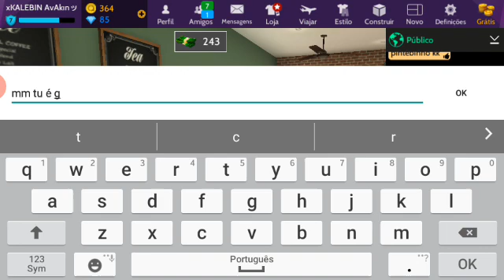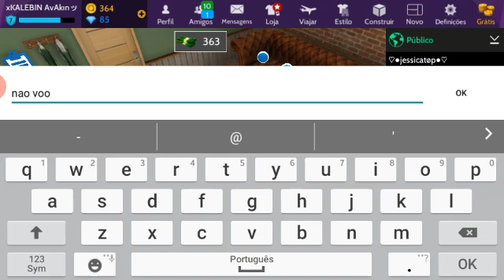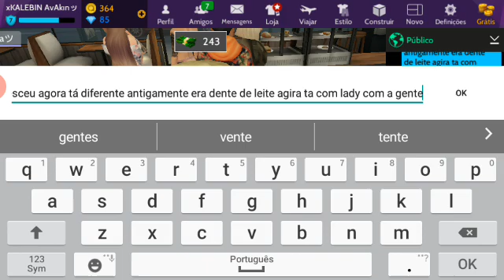TROLLANDO PESSOAS NO AVAKIN LIKE (2)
IGNORE ESSA MÚSICA